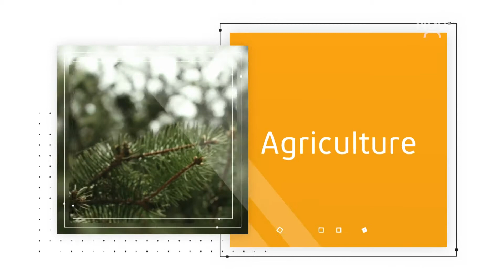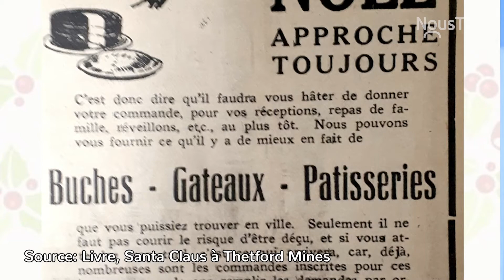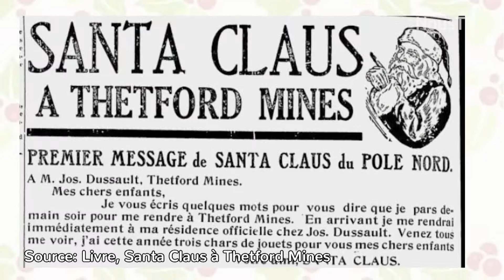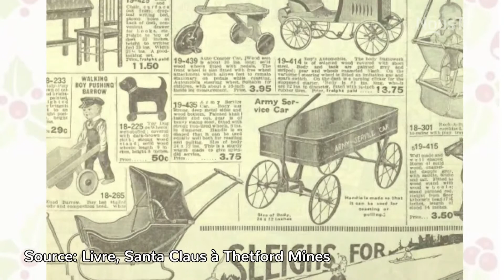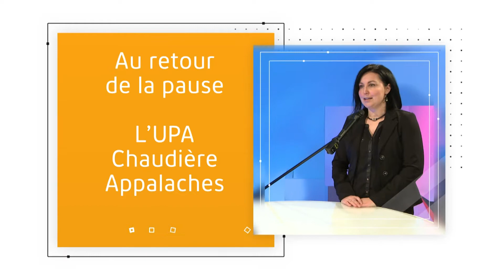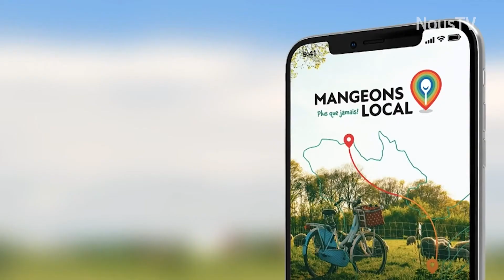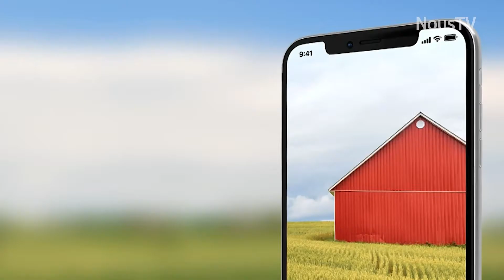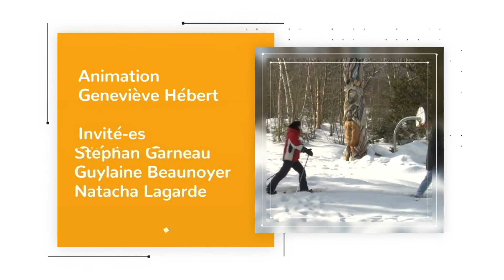Espace Public A2020 14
Cette semaine on parle d'un livre de Noël, le spectacle du CJE de Frontenac et l'achat Mangeons local de l'UPA Chaudière Appalaches